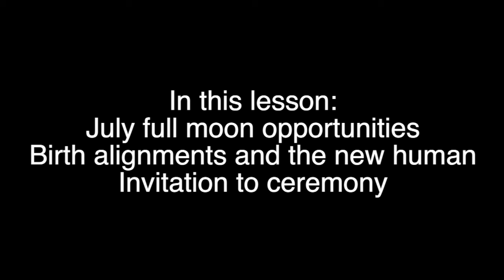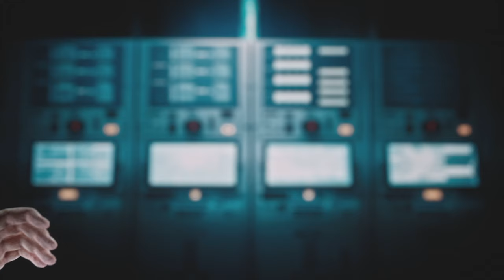3 things you should know about July 21 full moon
Three things you should know about the July 21 full moon are lessons you don't want to miss. It is a moon that will increase humanity's desire to thrive, excel, and know a reality beyond what is known. It is an opportunity to cross to a dimension of self-empowerment, responsibility, and deep awareness.